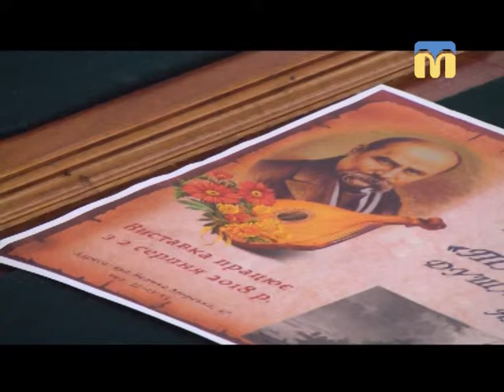02.08.2018. Новини. 8:30